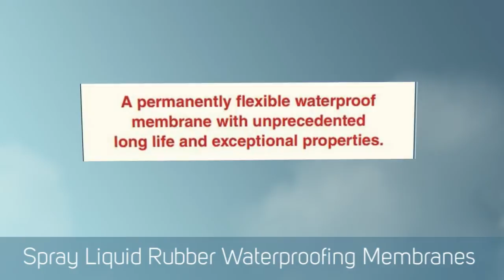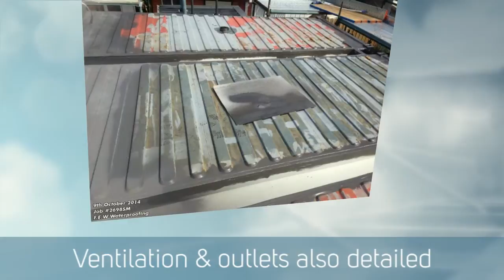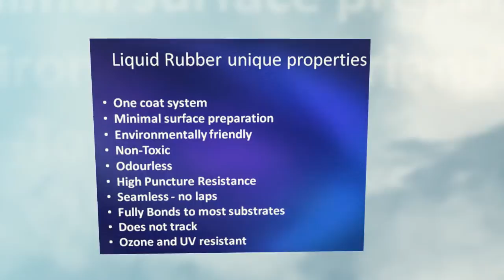Waterproofing Membrane for Metal Roof - Shipping Containers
Paul Evans from Findlay-Evans Waterproofing and Liquid Rubber Melbourne discusses a unique project they completed in Footscray. The project involved waterproofing a cafe constructed from shipping containers using liquid rubber due to its special properties.

Project Location: Footscray
Unique Design: Cafe made out of shipping containers.
Reason for Liquid Rubber: UV resistant, highly flexible, and bonds directly to metal containers.

Preparation:
Power washed to remove any loose material, with some well-bonded paint left intact.
Box Gutters were installed between each container to link the roofs and ensure a watertight area over the cafe.
Box gutters, air conditioning, ducting, and stormwater outlets were detailed by hand.

Spraying: Used a UV-stable, dark grey liquid rubber that's also reflective to the sun.
Duration: Less than a day for approximately 189 square meters.
Coating Thickness: Approximately 1.5 mil overall, with detailing areas having up to 2.2 mil.

Flexibility: Liquid rubber can handle the expansion and contraction of the containers due to temperature changes.
Advantage: Liquid rubber remains intact despite continual expansion and contraction, preventing cracks and damage.

Waterproofing membrane for a metal roof created out of shipping containers, quite an unique sort of a job.
Liquid Rubber Waterproofing products.
Special Properties of Liquid Rubberwaterproofing Systems:
- UV resistant
-  Rust Protection
- Seamless
- Flexible
- Eco Friendly
-Strong Adherence a

Liquid rubber waterproofing membrane suitable for this type of project, where bonds directly to metal containers. The job was  power washed thoroughly before hand, substrate clean and dry. Remaining paint was firmly bonded so suitable to spray over the top.
There were box gathers installed between &linking the shipping containers together - making a water tight roofed area over the complete cafe. These box gathers had to be detailed by hand individually, including air conditioning and ducting etc, all had to be detailed by hand , even the outlets for the storm water going out.
Once these were all detailed, the waterproofing membrane was sprayed on.
We used a Liquid Rubber - a dark grey colour, so reflective to the sun and UV stability.
This waterproofing project was sprayed in the course of one day - approximately 118 square meters and it took about four or five hours to complete the job after cleaning. So fairly quick and efficient. This coating  approximately 1.5 mm overall, though with detailing built up to approximately 2 mm, maybe 2.2 mm.Highly flexible membrane will move with heat &contraction of the metal roof. This is one of the most devastating scenarios for most waterproofing membranes. Movement and heat causes cracks to evolve and obviously leading to a leaking membrane.
With Liquid Rubber that doesn't happen as it is highly flexible, the membrane will move with the whole structure and building -keep it all water tight.